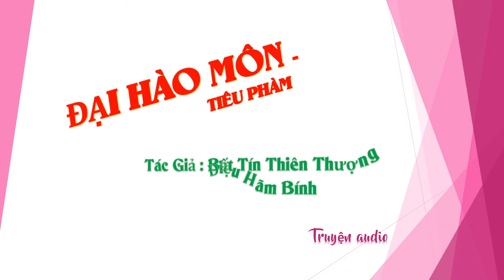Chương 781-795 - Đại Hào Môn - Tiêu Phàm Tác giả Bất Tín Thiên Thượng Điệu Hãm Bính, Truyện audio